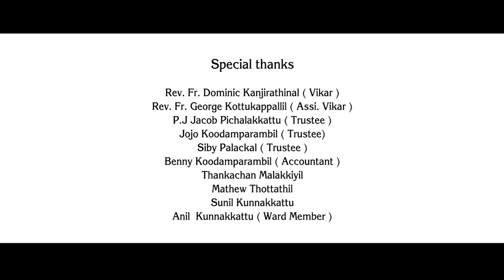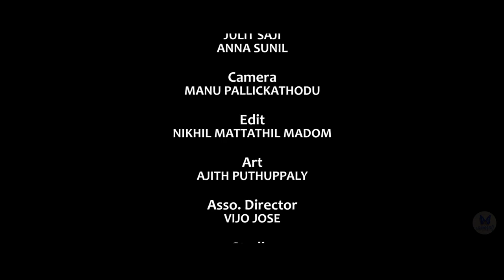ANICKADIN AMMA | SREYA ANNA JOSEPH | ആനിക്കാടിൻ അമ്മ | ശ്രേയ അന്ന ജോസഫ്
കോട്ടയം പള്ളിക്കത്തോട് ആനിക്കാട് വ്യാകുലമാതാ ദേവാലയത്തെക്കുറിച്ചുള്ള  ഭക്തിഗാനം | DEVOTIONAL SONG OF ST. MARY'S CHURCH, ANICKADU, PALLICKATHODU, KOTTAYAM

LYRICS & DIRECTION | ANISH ANICKAD
PRODUCER | RAJU KUNNAKKATTU & ANTOCHAN KALATHIKKATTIL
MUSIC | SREEJITH K.S
ORCHESTRATION | VISHNU PRASAD
SINGER | SREYA ANNA JOSEPH
CAST | SREYA ANNA JOSEPH, JULIT SAJI & ANNA SUNIL
DOP | MANU PALLICKATHODU
EDIT | NIKHIL MATTATHIL MADOM
ART | AJITH PUTHUPPALLY
ASSO DIRECTOR | VIJO JOSE
STUDIO | OCEAN GREEN, KOTTAYAM
FRAMES & WAVES, KOTTAYM
BANNER | POOTHUMBI MEDIA